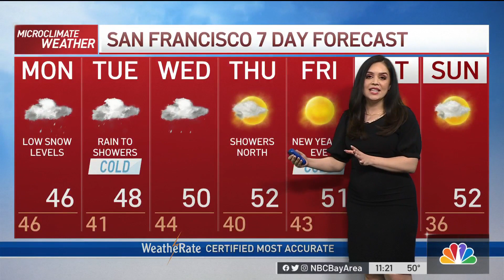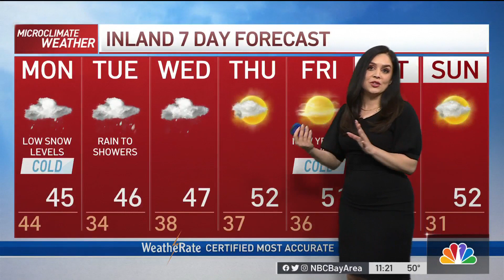Forecast: Rain Tapers Off, Cold Air Takes Over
Rain tapers off Monday afternoon as the latest storm system brings some cold air into the region. Vianey Arana has your Microclimate Forecast.